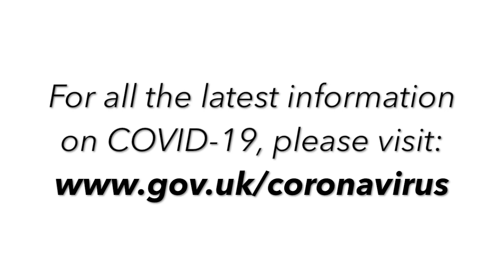Coronavirus Parody Song (A Thousand Miles - Vanessa Carlton)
Hey guys! I wrote a Coronavirus parody song based on the noughties classic "A Thousand Miles - by Vanessa Carlton". I hope it brings a smile to your face during these worrying times!